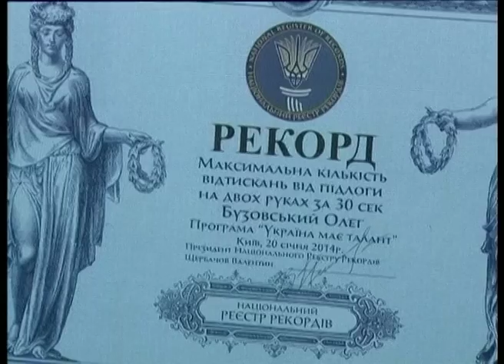Телеканал ВІТА новини 2014-03-18 Вінничанин рекордсмен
Рекорд України встановив 24 -- річний вінничанин Олег Бузовський. Хлопець віджався від підлоги  47 разів за 30 секунд. Попередній результат на 10 віджимань менший. Зафіксували новий Національний рекорд у Дніпропетровську, на кастингу шоу «Україна має талант».